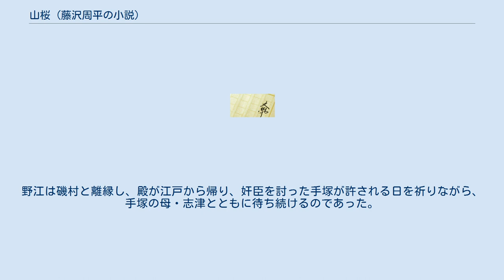山桜 (藤沢周平の小説)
NBCユニバーサル・ジャパンの映画作品
『山桜』（やまざくら）は、藤沢周平の短編小説。
また、これを原作とする2008年公開の日本映画。
 2008年5月31日に全国公開された。
藤沢の出身地である山形県では4月より先行上映が開始された。
 海坂藩の下級武士の娘・野江は、前の夫に病気で先立たれ、磯村庄左衛門と再婚していた。
叔母の墓参りの帰りに、磯村との縁談がある以前に縁談の申込があった、剣術の名手、手塚弥一郎と偶然出会う。
山桜が満開のころであった。
野江が手塚からの縁談を断ったのは、剣術の名手は怖い人、という先入観を持っていたからであった。
しかし、実際に話をしてみると手塚は、野江が思っていたのとはまるで正反対の心の優しい男であると分かり、その時から野江は手塚のことを意識するようになった。
婚家の日夜は幸せではない。
 そのころ、凶作が続き藩の財政があやういときに乗じて、重臣諏訪平右衛門は私腹を肥やしていた。
磯村はこの諏訪に取り入って儲ける算段であった。
藩内の不満や百姓の申し立ても諏訪は握りつぶし、これを知った手塚は、城中で諏訪を襲い殺傷する。
お咎めは、しかし長期の投獄にとどまる。
野江は磯村と離縁し、殿が江戸から帰り、奸臣を討った手塚が許される日を祈りながら、手塚の母・志津とともに待ち続けるのであった。
山桜が満開のころである。